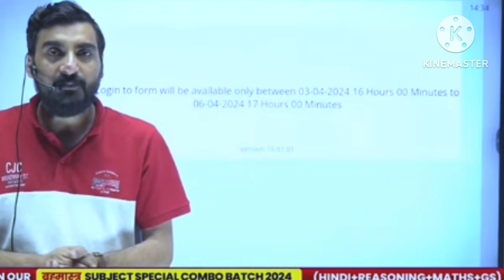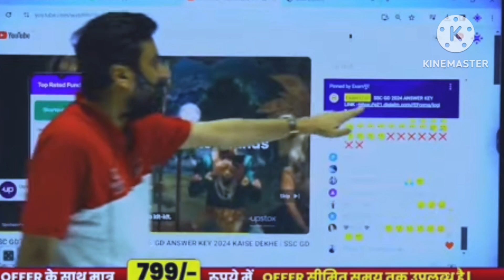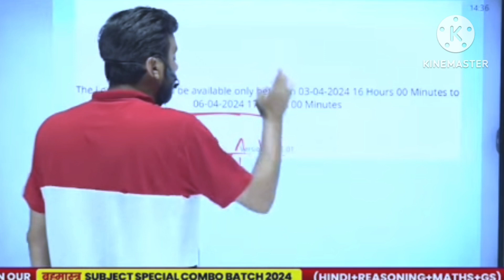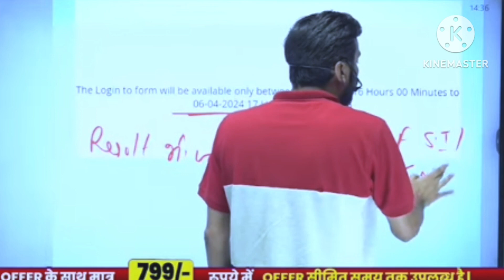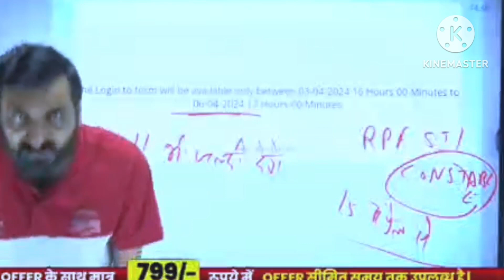SSC GD ANSWER KEY 2024 KAB AAYEGA ? SSC GD ANSWER KEY 2024 KAISE DEKHE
Dekhe ? How to Download SSC GD

SSC GD Final Score | SSC GD Final Cut Off
ssc gd cut off kitna jayega | ssc gd result | ssc gd cut off 2023 | ssc gd cut off | ssc gd normalisation score | ssc gd score card